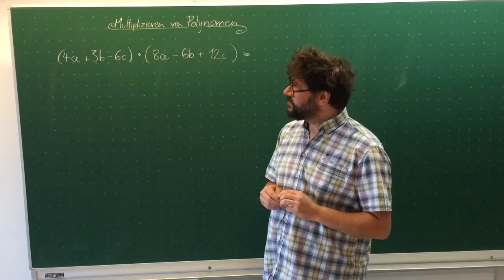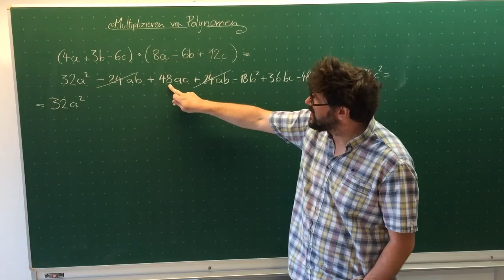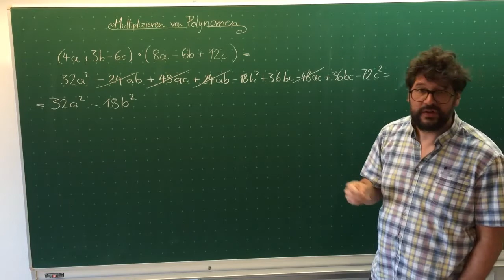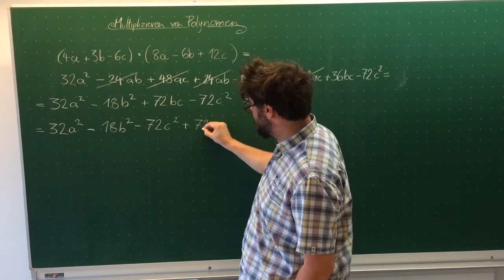Polynome multiplizieren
Videotutorial, PTS Reutte